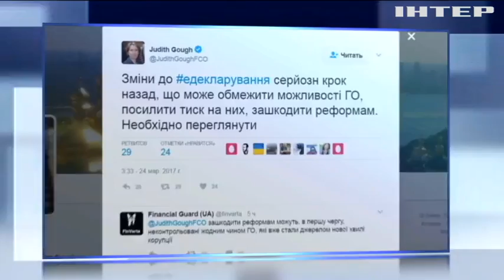США и Великобритания против введения е-деклараций